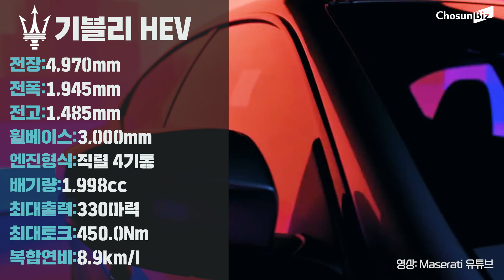[차볼래요] 마세라티 '최초 전동화 모델' 기블리 하이브리드의 모든 것! 깔끔하게 정리해 드립니다